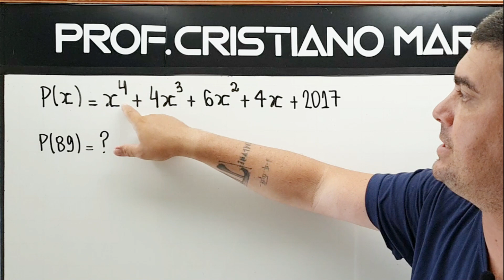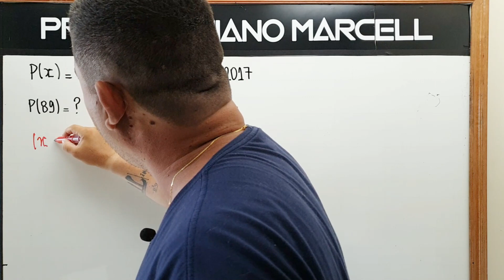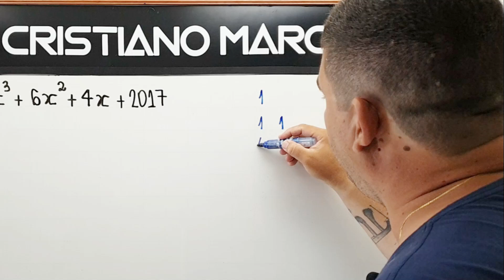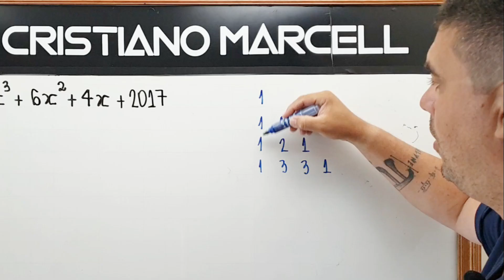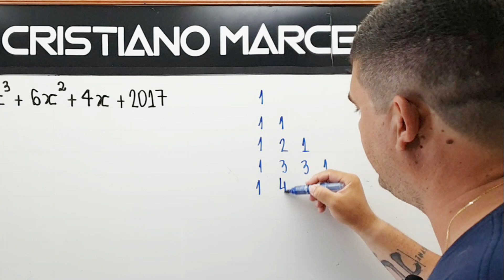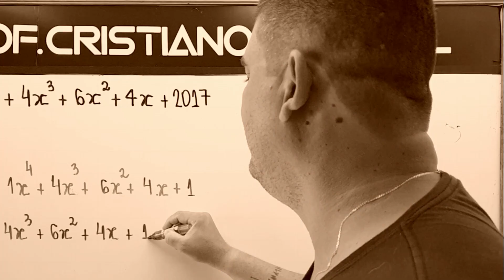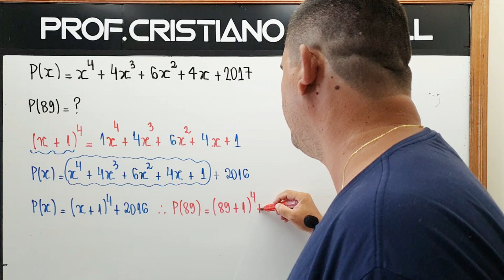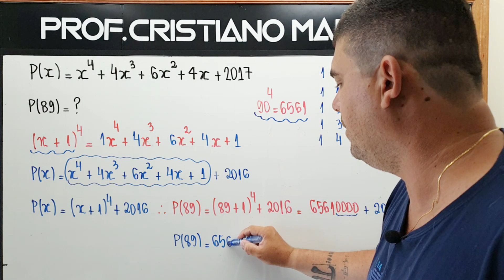EsPCEx 2017 - Questão 19 - Resolvendo um Polinômio GIGANTE | ÁLGEBRA | Prof. Cristiano Marcell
Fala Estudante !
Com esse vídeo começamos uma nova PLAYLIST -  EsPCEx Questões Corrigidas para vocês.

Esta bela questão que caiu na Prova da EsPCEx 2017, o examinador tenta dificultar o calculo de um polinômio P(x) = x^4 + 4x^3 + 6x^2 + 4x + 2017.  Mas de posse do conhecimento de algumas ferramentas matemáticas seremos capazes de desenvolve3r de forma rápida esta questão que, a princípio parece trabalhosa.

QUESTÃO
(EsPCEx 2017) Determine o valor numérico do polinômio P(x) = x^4 + 4x^3 + 6x^2 + 4x + 2017 para x=89.

E aí, o que achou dessa aula? Deixe sua opinião nos comentários.

Essa playlist é dedicada às resoluções de questões que caíram na prova de Matemática da EsPCEx - Escola Preparatória de Cadetes do Exército ao longo dos anos. As aulas vêm acompanhadas de exemplos e exercícios resolvidos para melhor entendimento por parte do estudante. Bons Estudos!